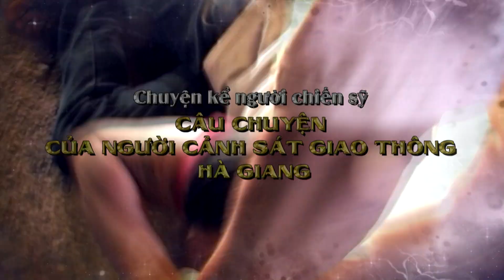TRAILER CKNCS Câu chuyện về người CSGT Hà Giang